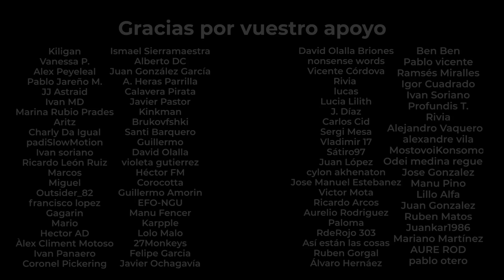BUKELE HABLA SIN TAPUJOS DEL GOBIERNO DE ESPAÑA